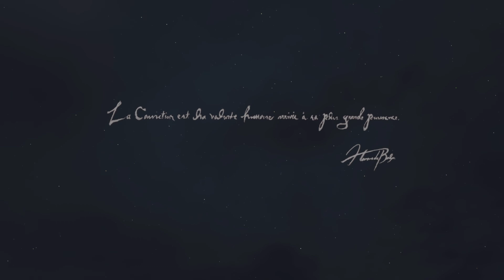Isékai dans DD2, la WebSérie - EP00: Isekai no Yushi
Jour 00:
Alors que Ben et Eg jouent à la console, une explosion de gaz les surprend.
Ben, se réveille réincarné dans le monde de Dragon's Dogma 2.